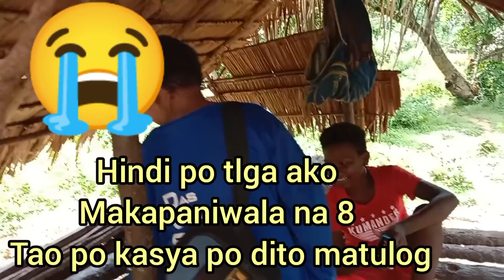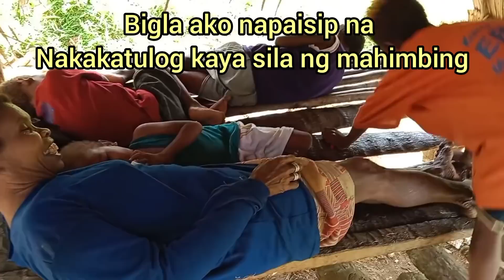HALA PAANO KAYA SILA NAGKASYA DITO 8 TAO SA ISANG BAHAY